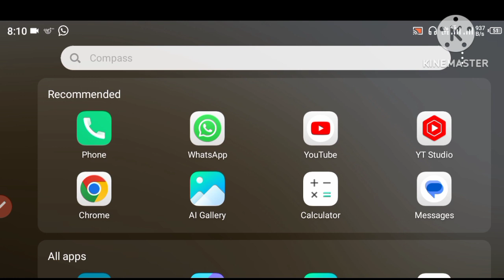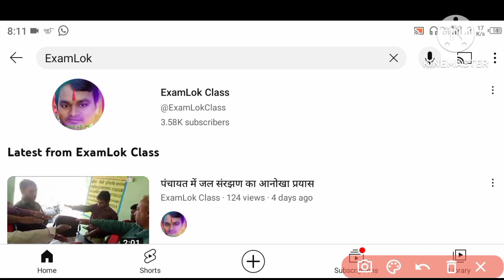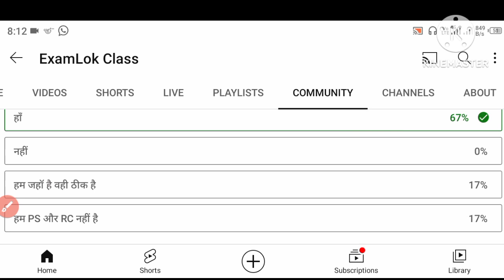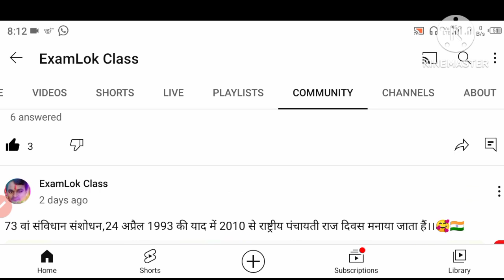पंचायत सचिव और राजस्व कम॔चारी के Home District पाने के लिए इस महासवे॔ में साथ जरूर आये